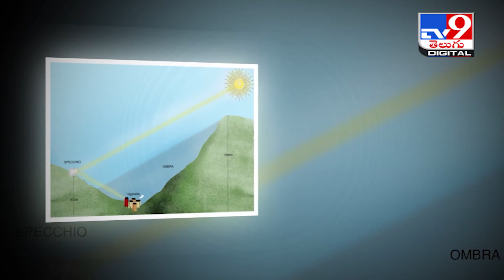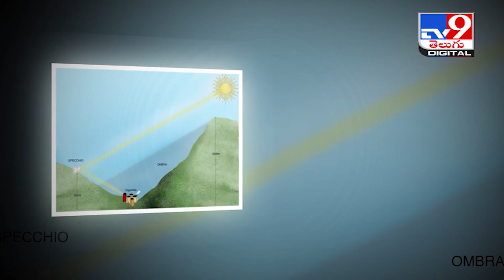Giant Mirror Brings Sunlight Onto This Town -TV9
Credit : International l | Producer/Sarada | Editor/ Shiva